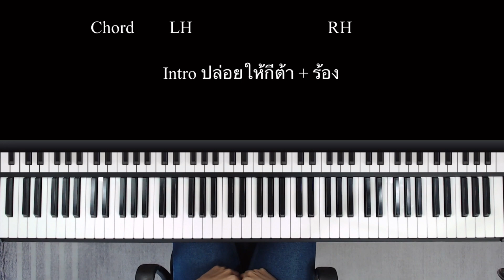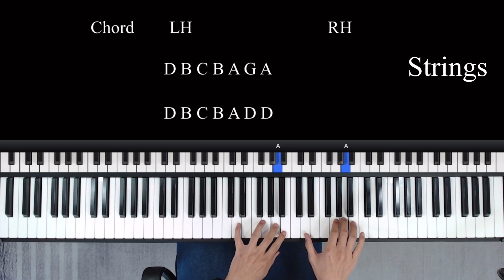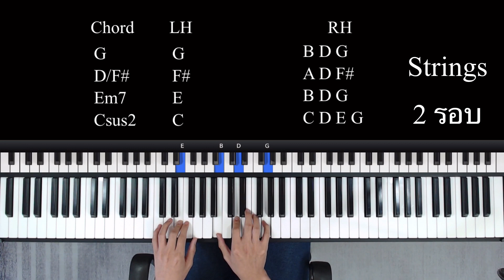ไหนว่าจะไม่หลอกกัน - keyboard (Key: G)